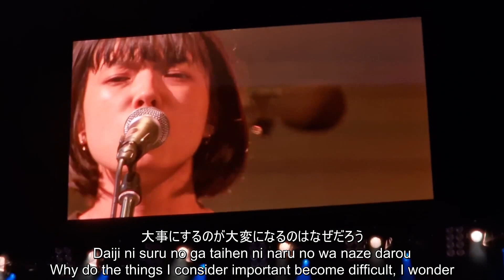Ayano Kaneko - タオルケットは穏やかな (A Towel Blanket Is Peaceful) LIVE 2023 [ENG SUB]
カネコアヤノ - タオルケットは穏やかな (A Towel Blanket Is Peaceful) LIVE 2023 [ENG SUB]